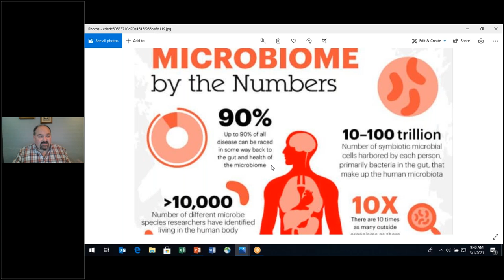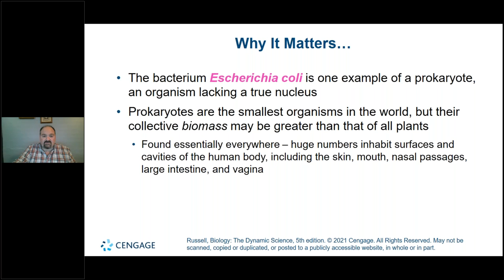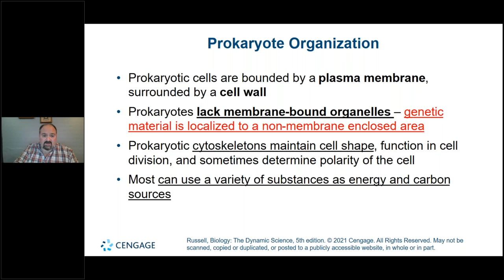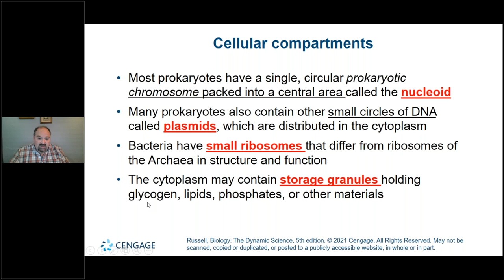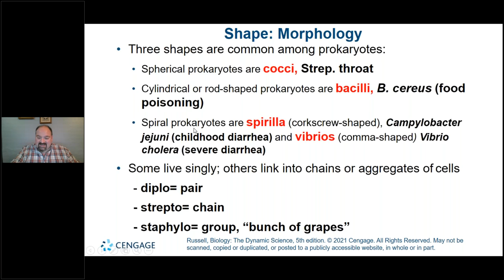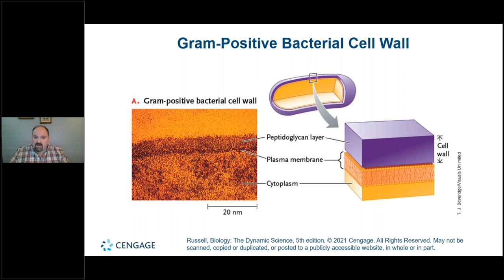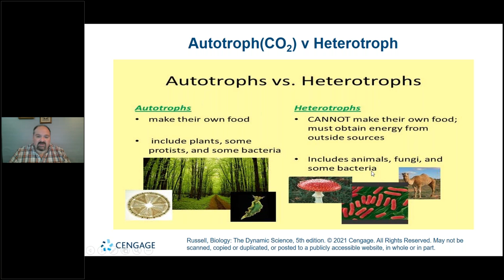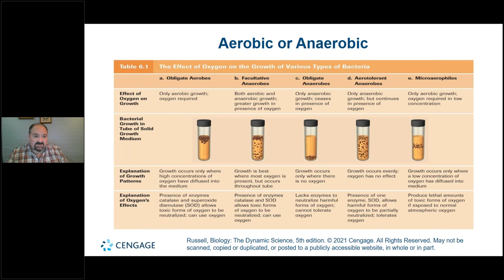BIO 163 U1 Mon. Mar. 1st Ch 26 Lecture part 1